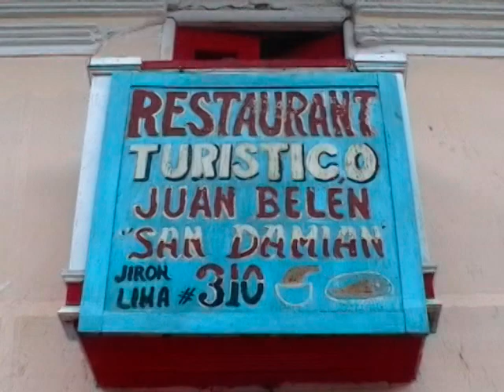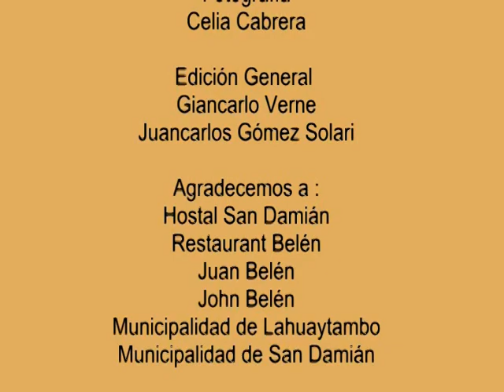LA RUTA DE TUTAYQUIRI BLOQUE 2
NOS ENRUMBAMOS A SAN DAMIAN DE LOS CHECA PARA DESCUBRIR SUS ATRACTIVOS NATURALES HASTA LLEGAR A LA MITICA LAGUNA YANASCOCHA.